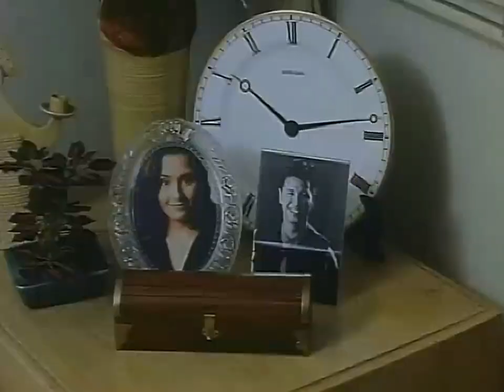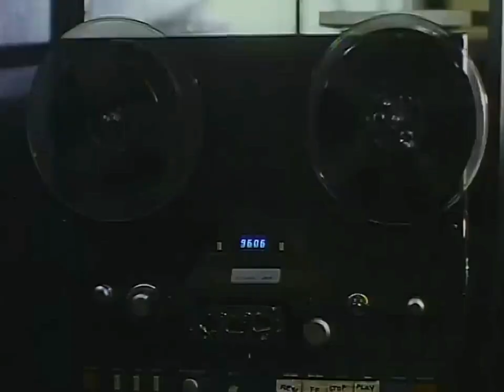May sees April’s husband with another woman | ‘April, May, June’ Movie Clip (6/8)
April (Agot Isidro) confronts her husband after May (Chinchin Gutierrez) saw him with another woman. He, however, gaslights her and dismisses all her claims.